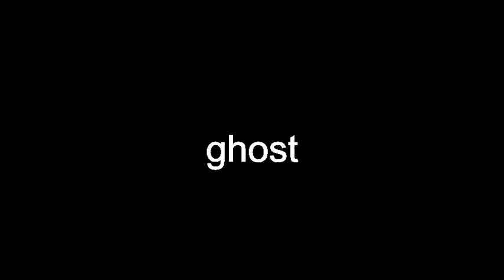ghost pronunciation english ghost definition english